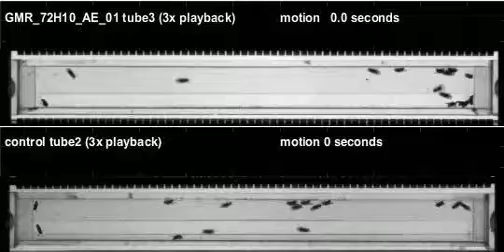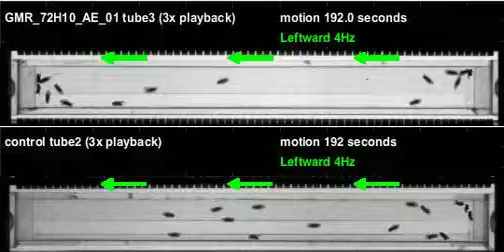GMR_72H10_AE_01_shi_Zeus_20120427T104923 motion (seq3)